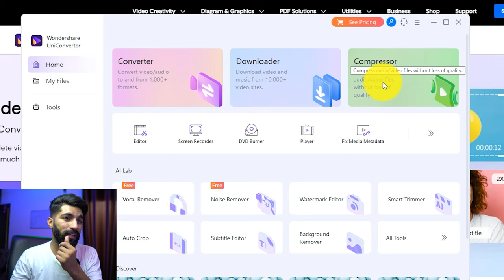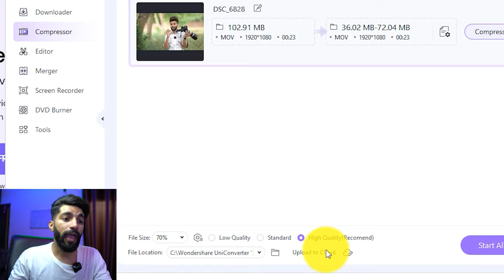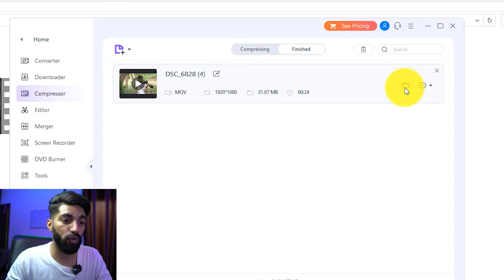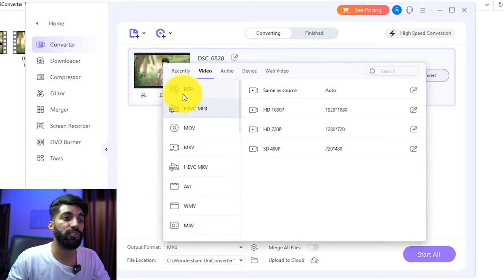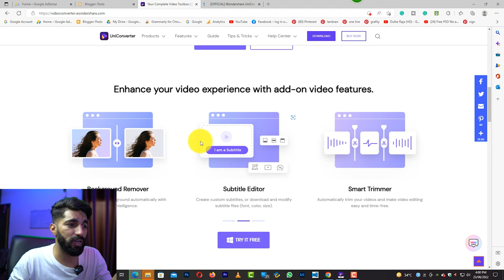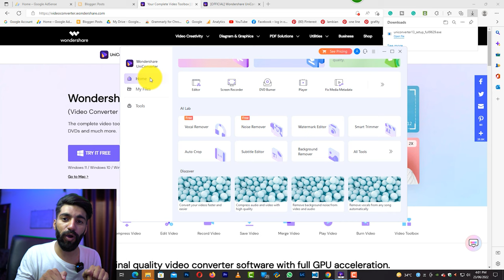Convert and Compress Large Video Without Losing Quality | Uniconverter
Wondershare's Uniconverter is one of the best Video Converters available in the market right now.
It has a bunch of fantastic features such as Video Conversion, Audio Conversion, VR Video Conversion, 1080p to 4K Conversion,
Screen Recorder, Video Downloader, Basic Video Editor and Color Correction, Image Converter, DVD / CD Burning, File Transfer.
And also, It supports nearly 1000+ formats like AVI, WMV, MP4, MKV, FLV, 3GP, MPG, etc.,